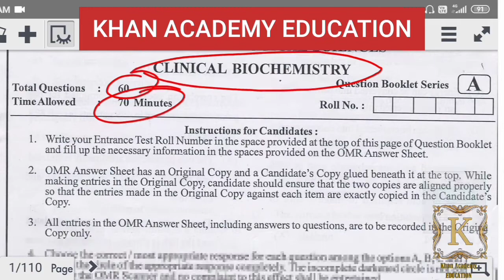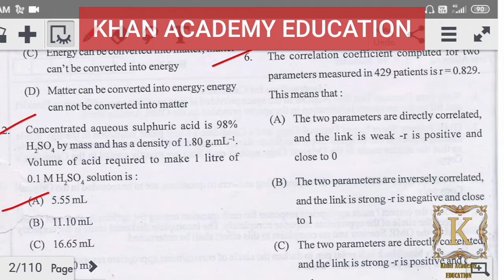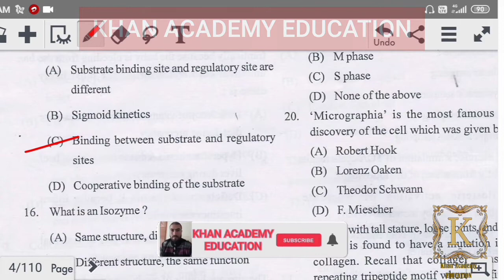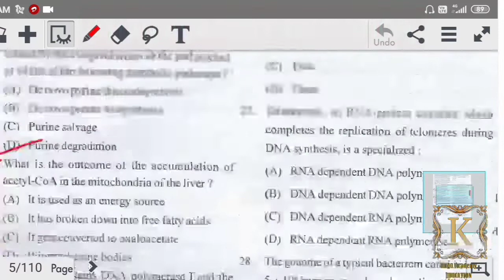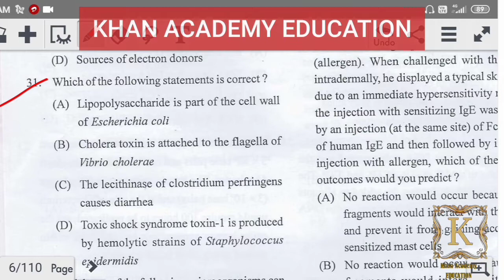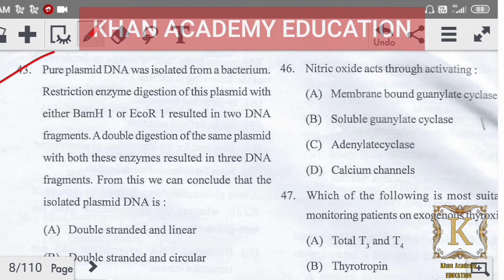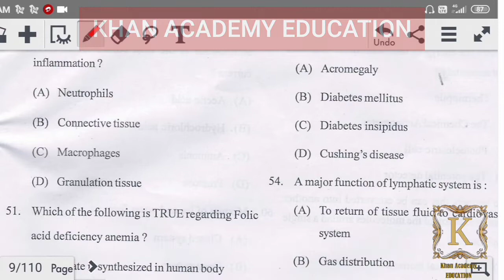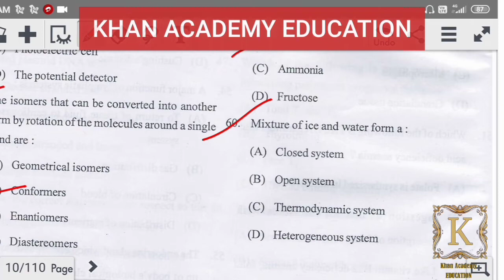Clinical Biochemistry Entrance Paper Discussion: Official Answer Key Kashmir University.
javaidkhan.education

Also some other papers are available in playlist (entrence paper) .

other entrance paper given below